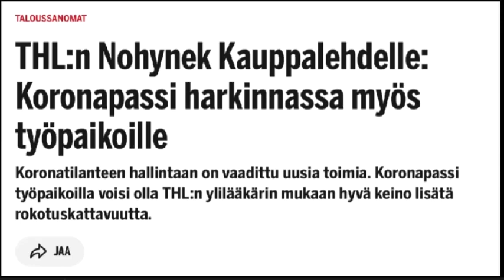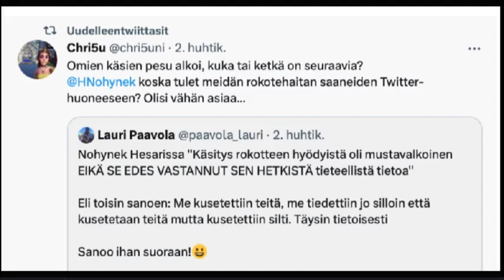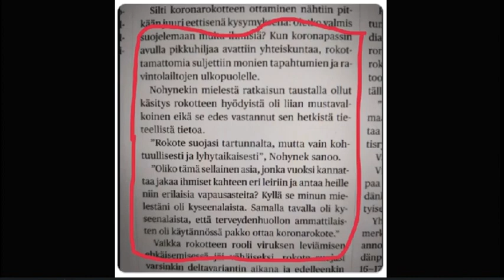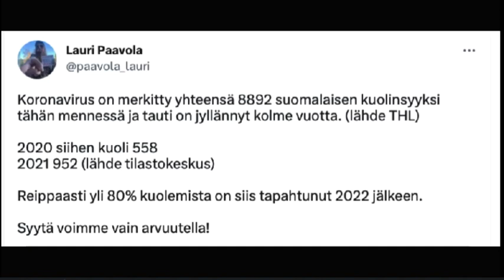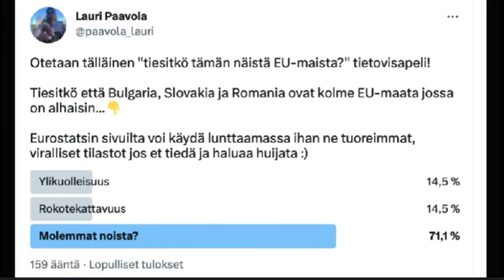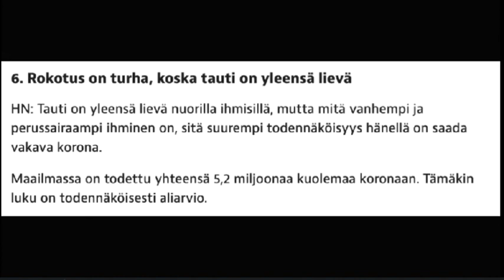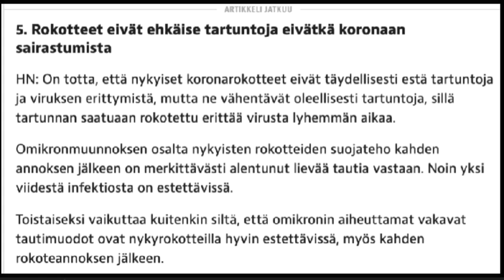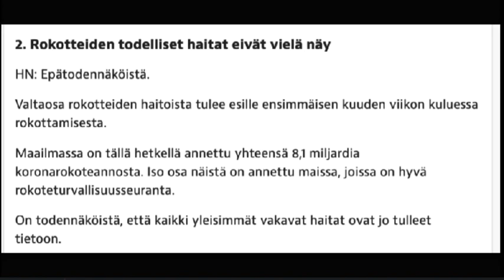Pirautin Hanna Nohynekille!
Pari kuukautta vanha haastattelu, edelleen ajankohtainen! Tue vapaata journalismia ja taistelua tyranniaa vastaan: Pankkisiirto: Lauri Paavola FI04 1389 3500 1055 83
Bitcoin: bc1qtxc4knhxt043jmwjzyhkf7lz2w46ep06w7yyty   Pivo siirto: 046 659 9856
Youtubelta ei tule mainostuloja joten pienetkin lahjoitukset jeesaa! :)